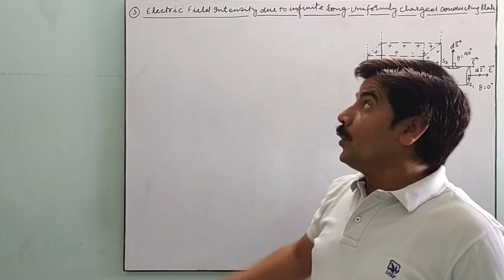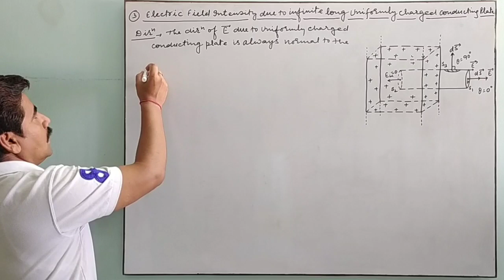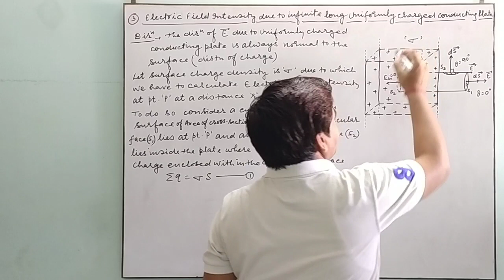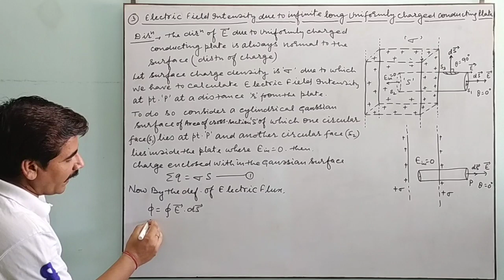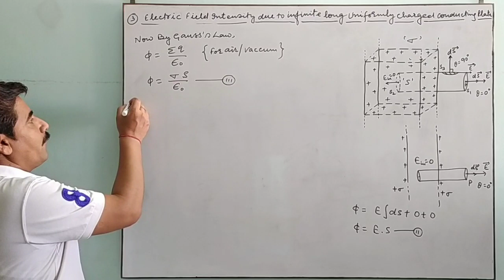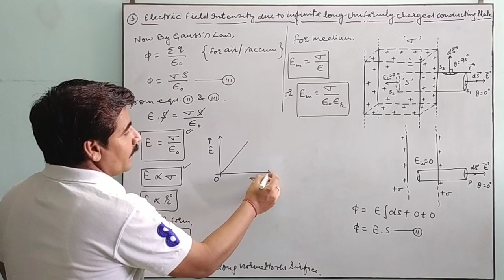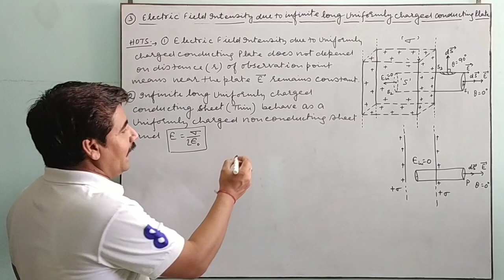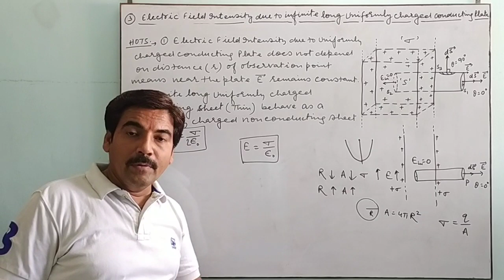Electric field intensity due to uniformly charged conducting plate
Physics12#unit01#lecture22#explanation of electric field intensity due to uniformly charged conducting plate